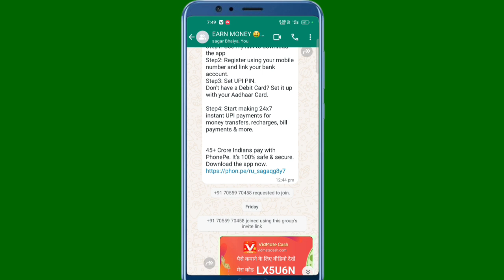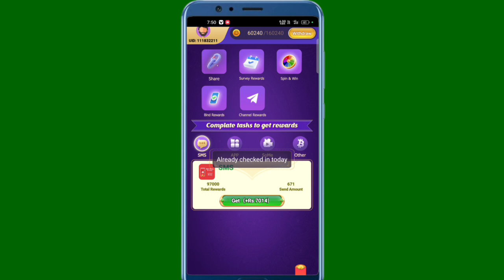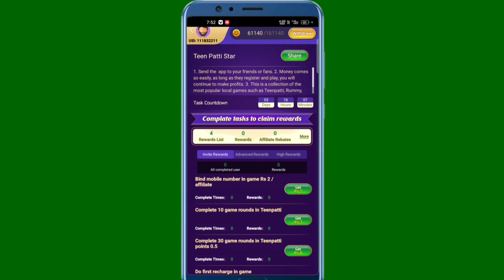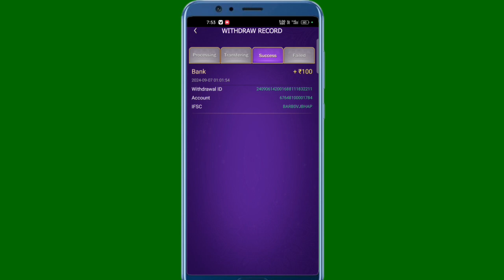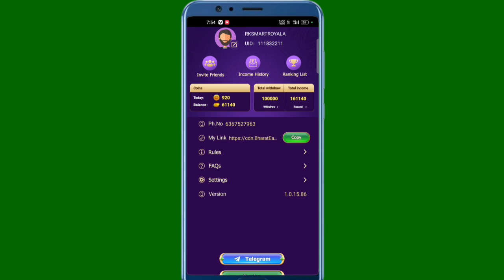📍Online Paise Kaise Kamaye | New Earning App Today | Paise Kamane Wala App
Your Queries ✓✓

➜ Best Self Earning App For UPI
➜ Best Self Earning Apps For Android
➜ New Earning Apps Without Investment

online paise kaise kamaye free me
online paisa kamane wala game
online paisa game
online paisa kamane ke tarike